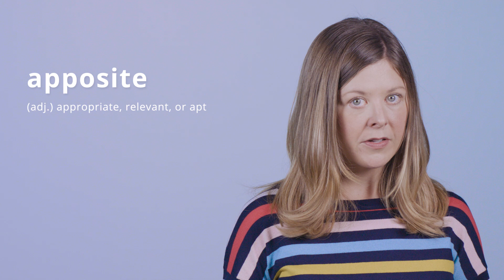GRE Vocab Word of the Day: Apposite | Manhattan Prep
Today’s GRE vocab word of the day is apposite. GRE instructor Mary Richter will teach you what it means and how to use it!

Manhattan Prep’s GRE Vocab Word of the Day series tackles one major vocabulary word in each episode so you can learn the word quickly and remember its meaning the next time you see it. Our teachers have all scored in the top 99th percentile on the GRE and will have you using new vocab words like an expert in no time.

After you watch, leave a comment using today’s vocab word in a sentence. Practice is key!

Looking for more GRE resources to help you study? We’ve got you covered.

Looking for a more comprehensive approach to studying for the GRE? Try our Complete Course—no commitment required! You can attend the first session of any class for free, online or in person:

Just want help on Verbal? Check out our GRE Verbal Strategies guide for more in-depth lessons to help you tackle the Verbal section on test day:

Happy studying!

- Manhattan Prep